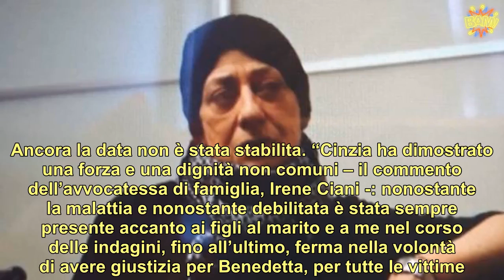“Ora c’è un angelo in più in cielo”. Cinzia Gregorini non ce l’ha fatta: se n’è andata a 58 anni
“E’ nato un nuovo angelo in cielo”. Con queste parole Corrado Vitali, il babbo della fanese Benedetta (una delle sei vittime della strage di Corinaldo), ha annunciato che da poche ore la sua compagna di una vita non c’è più. Alle 17 di oggi, infatti, mamma Cinzia si è arresa alla malattia che l’affliggeva da anni ed è tornata ad abbracciare la sua piccolina. Entra in coma il giorno di Ferragosto Cinzia Gregorini, 58 anni, e da quello non si è più svegliata. Lunedì avrebbe festeggiato il suo compleanno.   E invece, probabilmente, quel giorno sarà celebrato il suo funerale. Ancora la data non è stata stabilita. “Cinzia ha dimostrato una forza e una dignità non comuni – il commento dell’avvocatessa di famiglia, Irene Ciani -: nonostante la malattia e nonostante debilitata è stata sempre presente accanto ai figli al marito e a me nel corso delle indagini, fino all’ultimo, ferma nella volontà di avere giustizia per Benedetta, per tutte le vittime. ()        Un dolore incommensurabile quello vissuto da Cinzia, un dolore che l’ha segnata profondamente anche nella sua lotta contro questa malattia, che si è ripresentata e non le ha dato scampo. Cinzia doveva poter contare sull’amore della figlia per curarsi e non doveva piangerla perché uccisa come tutti sappiamo”. ()        “Adesso, ancora di più e per Cinzia combatteremo per vedere tutti in responsabili, tutti, a processo e assicurati alla giustizia”.  Benedetta, come  scritto, morì insieme ad altre 5 persone che stavano aspettando il concerto di Sfera Ebbasta.  ()      Una gang composta da 6 persone, tutte residenti a Modena, 3 italiani e 3 stranieri, spruzzarono uno spry urticante per cercare di rubare catenine e altri oggetti preziosi al pubblico  presente in gran numero e per lo più formato da giovanissimi. Nella incredibile calca che si creò Benedetta e le altre vittime furono travolte e uccise. I 6 giovani ritenuti  autori dell’azione criminale sono stati condannati, 20 giorni fa, a pene detentive che vanno dai 10 ai 12 anni.  Ti potrebbe anche interessare: